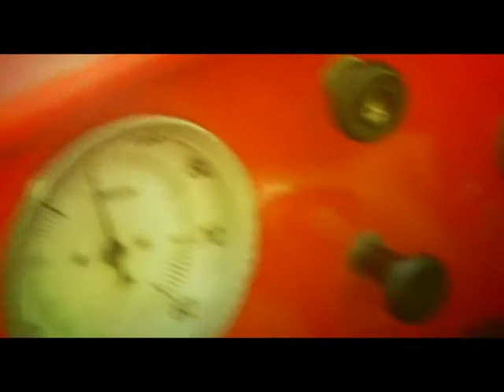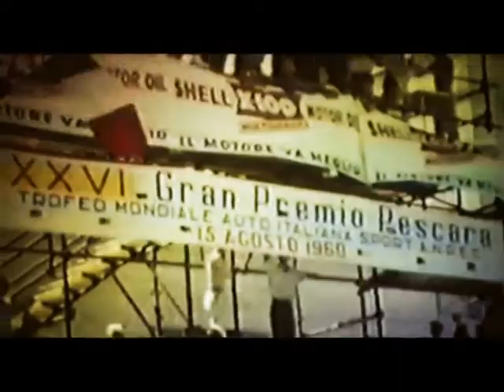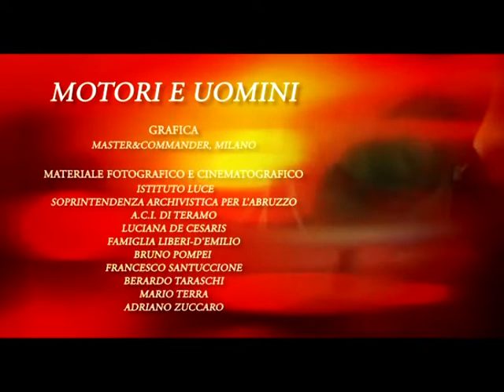Motori e uomini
La storia della leggendaria corsa svoltasi dal 1924 al 1961 sul circuito automobilistico internazionale di Pescara, che con i suoi suoi 25 chilometri rappresenta la più lunga pista cittadina su cui si sia mai disputata una gara di Formula Uno. Enzo Ferrari, Luigi Spinozzi, Tazio Nuvolari, Achille Barzi, Alberto Ascari, Juan Manuel Fangio e molti altri ancora sono i grandi piloti che si sono sfidati al comando di Ferrari, Bugatti, Alfa Romeo, Auto Union.
Una produzione della Soprintendenza Archivistica per l'Abruzzo e della Provincia di Pescara, regia di Antonio di Loreto, montaggio e fotografia di Ennio Balducci